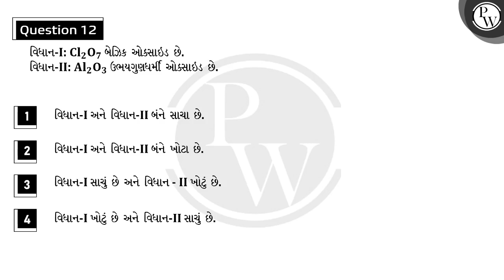વિધાન-I: &nbsp;&nbsp;Cl2O7 બેઝિક ઓક્સાઇડ છે. વિધાન-II: &nbsp;Al2O3 ઉભયગુણધર્મી ઓક્સાઇડ છે.....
વિધાન-I: &nbsp;&nbsp;Cl2O7 બેઝિક ઓક્સાઇડ છે.
વિધાન-II: &nbsp;Al2O3 ઉભયગુણધર્મી ઓક્સાઇડ છે.